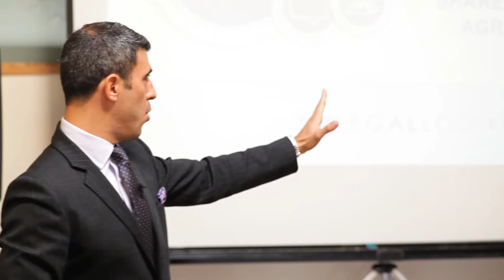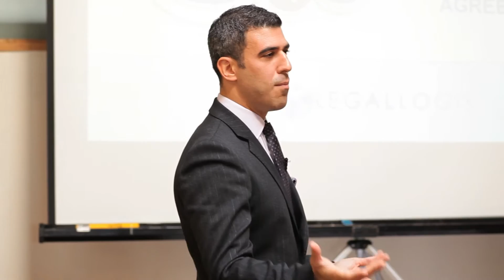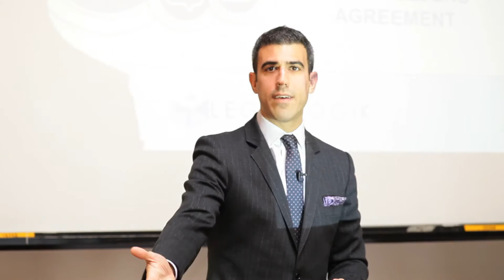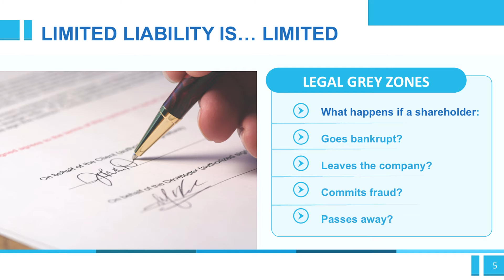Start-Up Legal 101 - Part 2: The Ever-Exciting Shareholders' Agreement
Do You Need A Shareholders Agreement? In this lecture, attorney and Legal Logik founder Jamie Benizri explores the legal limitations of incorporation and how a shareholders' agreement can protect shareholders from a number of unplanned events that can negatively impact the corporation.